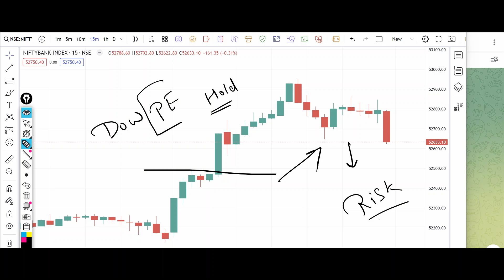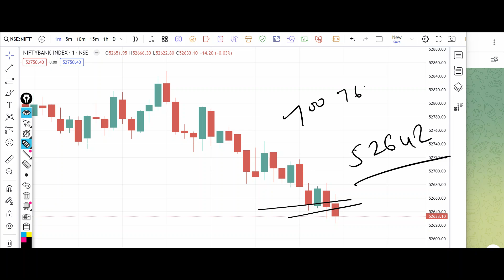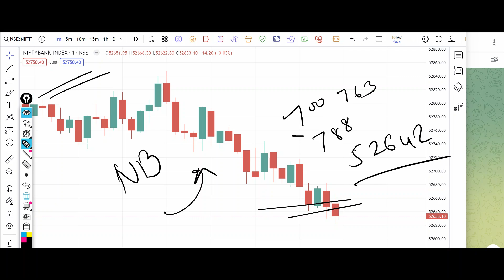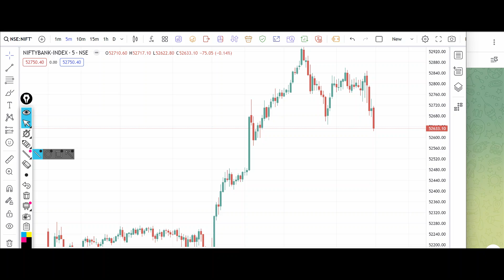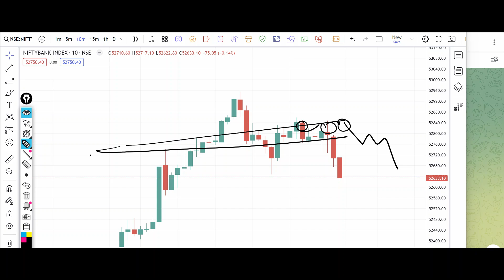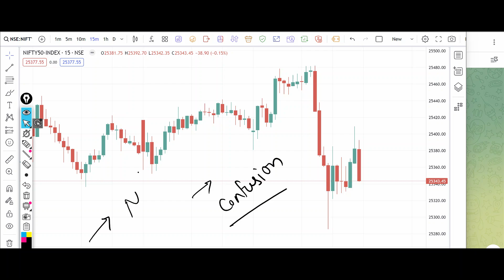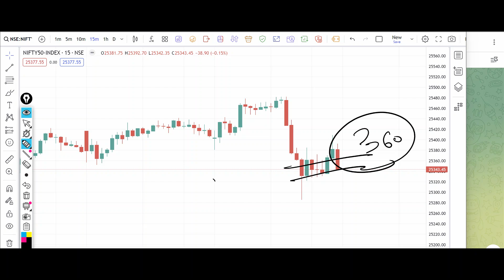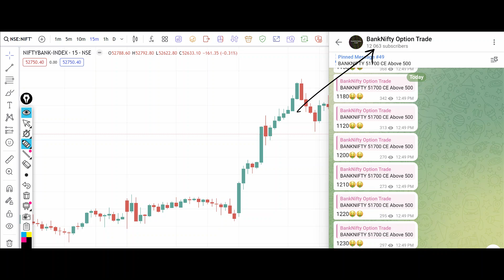Bank Nifty Tomorrow Prediction 19 September 2024 Calls Options Put Call Buy Level Bank Nifty Options